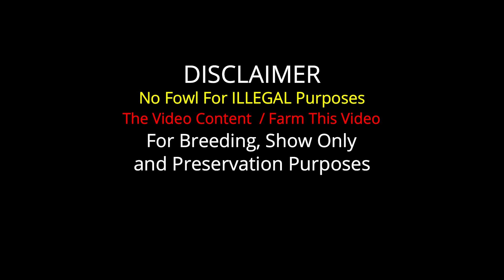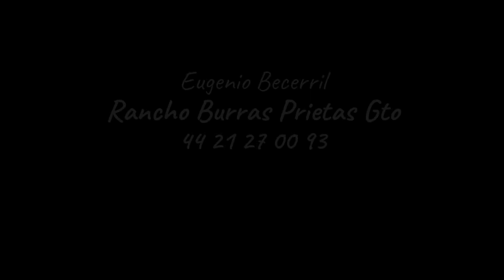Big Asil Shamo Hennie Eugenio Becerril Rancho Burras Prietas | Beautiful Birds